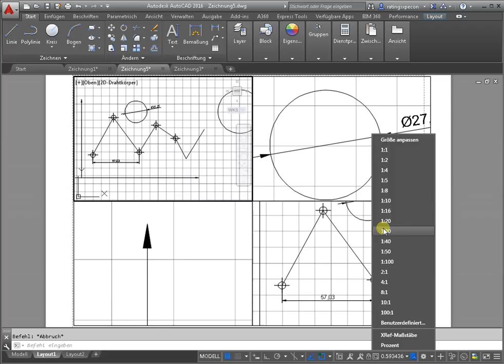Wie die Skala in Autocad zu ändern